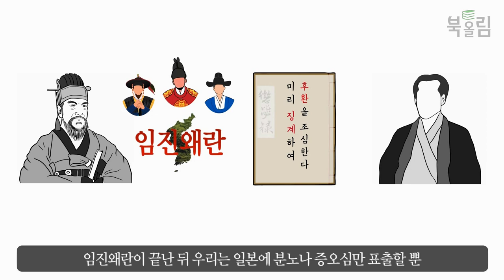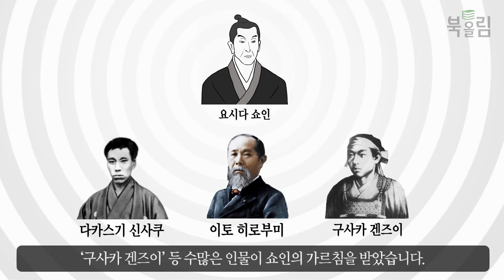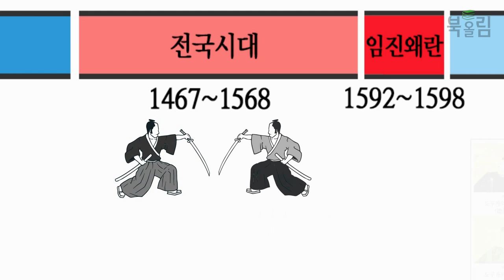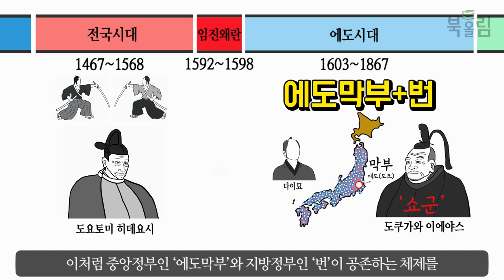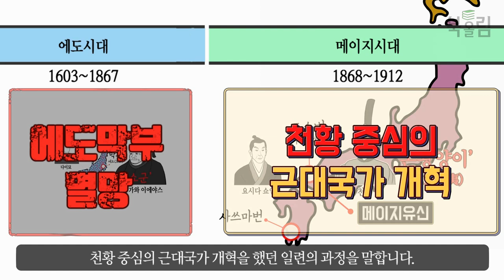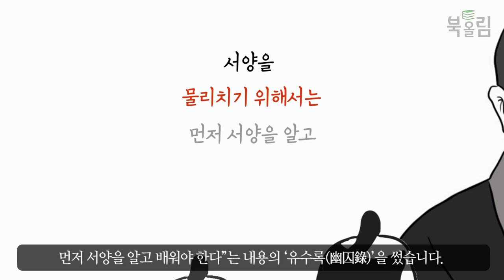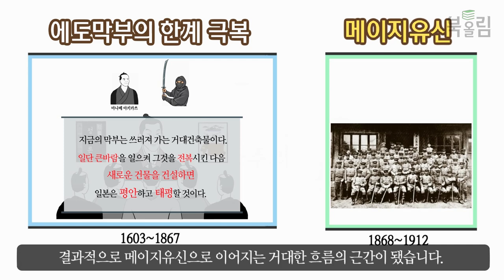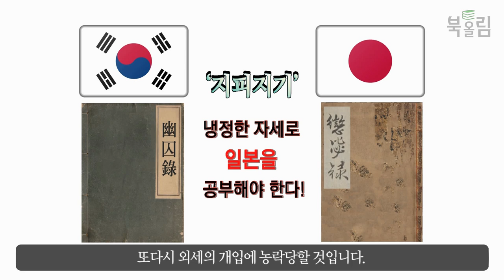10분 만에 알아보는 일본 역사(요시다 쇼인, 과연 그는 누구인가?)